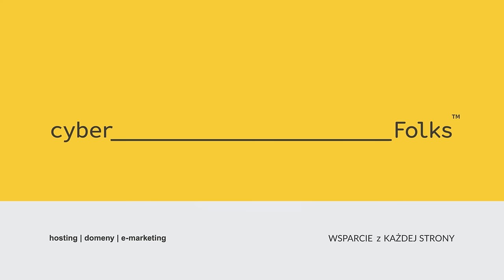Co to CERTYFIKAT SSL? Co oznacza KŁÓDKA przy adresie strony 👉 Sprawdź, czy strona jest bezpieczna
Co to certyfikat SSL? Co oznacza KŁÓDKA przy adresie strony
Zawartość filmu:
00:00​​ Jak sprawdzić certyfikat ssl - czy strona go ma?
00:29 Jak działa SSL?

Kłódka przy adresie strony czy wiesz, co to oznacza i po czym poznasz, że strona jest naprawdę bezpieczna?

Dzięki szyfrowanemu połączeniu, sygnalizowanemu ikoną kłódki obok adresu w przeglądarce, użytkownik ma pewność, że jego dane są szyfrowane w jego urządzeniu i wysyłane na serwer w taki sposób, że ich podsłuchanie po drodze jest znacznie utrudnione.

Zanim podasz jakiekolwiek dane na stronie www - w szczególności Twoje dane osobowe, login i hasło - upewnij się, że przed adresem znajduje się symbol kłódki.

🔥 Pamiętaj, że także podrobione strony mogą legitymować się bezpłatnym certyfikatem SSL 🔥

Dlatego dobrze sprawdzić, kto jest właścicielem danego certyfikatu, klikając w ikonę z kłódką i rozwijając szczegóły certyfikatu SSL.